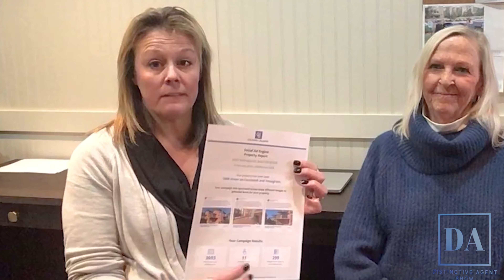From Vail With Love (For Social Ad Engine) | Episode 372 | Julie Thurston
Julie Thurston has brought on a very special guest from the Vail team in today's episode of The Distinctive Agent Show. With 40 years of experience in this business, Betsy Randall knows what she's talking about. So, when she says she's been utterly impressed with Social Ad Engine and how much it upped her game, you better believe her! Take a few minutes out of your morning, enjoy your coffee, and give Betsy's testimonial a close listen; you may find your next best source for lead generation.